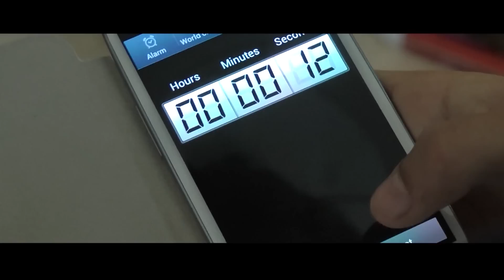James Perrett - Showreel 2013